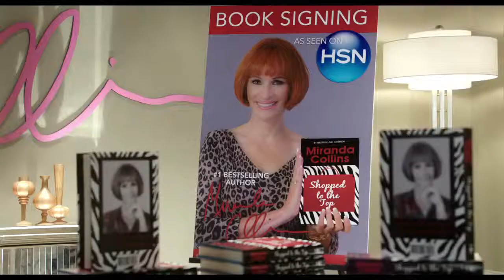SWITCH: 'Mother's Day' Trailer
This heart-warming film follows the very different relationships between mothers and their children. 'Mother's Day' intertwines poignant tales of parenthood which include a young mother’s attempts to share parenting roles with her ex-husband (and his much younger partner), a son who is desperate to find and build a relationship with his absentee birth mum, a father struggling to fill the hole in his children’s lives after the tragic loss of his wife and the special relationship of a remarkable six-year-old growing up with two mums. Filled with touching moments and big laughs, 'Mother's Day' is guaranteed to melt the hearts of audiences the world over.